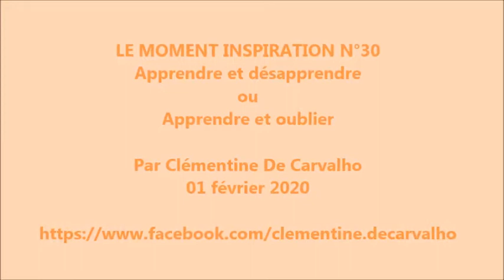⭐LE MOMENT INSPIRATION N° 30/Apprendre et désapprendre 🌟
Apprendre et désapprendre ou Apprendre et oublier
01 février 2020
Clémentine De Carvalho